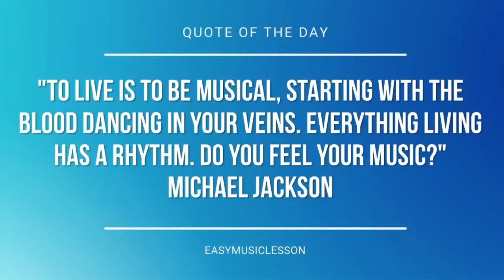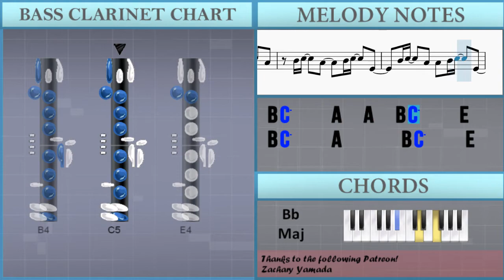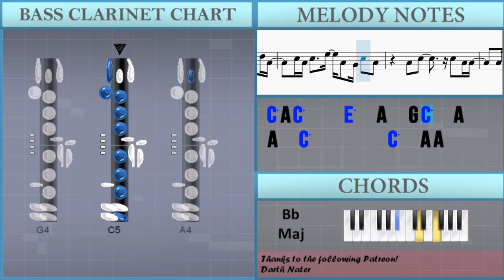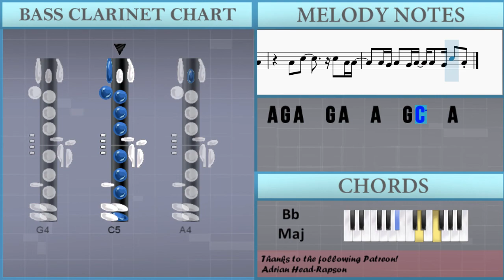How to play Lean On ft MØ by Major Lazer & DJ Snake on Bass Clarinet (Tutorial)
The easiest way to learn how to play Lean On ft MØ by Major Lazer & DJ Snake on the bass clarinet. It's a bass clarinet tutorial for Lean On ft MØ by Major Lazer & DJ Snake.

EasyMusicLesson teaches you to play the your favorite instrument, through easy and simple animation so that you too can learn how to play Lean On ft MØ by Major Lazer & DJ Snake on the bass clarinet easily. A bass clarinet tutorial with visual animation graphic.

Chords of Bass Clarinet arrangement:
D# Maj   G Min   D# Maj   G Min   D# Maj   F Dom 7   G Min 7
G Min 7   D# Maj 7   F Dom 7   G Min 7   G Min 7   D# Maj 7
F Dom 7   G Min 7   G Min 7   D# Maj 7   F Dom 7   G Min 7
G Min 7   D# Maj 7   D# Maj 7   F Maj   F Maj   G Min   G Min
A# Maj   A# Maj   D# Maj   D# Maj   F Maj   F Maj   G Min   G Min
A# Maj   A# Maj   D# Maj   F Dom 7   G Min 7   G Min 7   D# Maj 7
D# Maj 7   F Maj   F Maj   G Min   G Min   A# Maj   A# Maj
D# Maj   D# Maj   F Maj   F Maj   G Min   G Min   A# Maj   A# Maj
G Min   D# Maj   D# Maj   F Maj   F Maj   G Min   G Min   A# Maj
A# Maj   D# Maj   D# Maj   F Maj   F Maj   G Min   G Min   A# Maj
D# Maj   D# Maj   F Maj   F Maj   G Min   G Min   A# Maj   D# Maj
D# Maj   F Maj   F Maj   G Min

Melody notes of Bass Clarinet:
G4 A4 C5 C5 A4     G4 G4 A4 C5 A4
G4 A4   A4 G4   E4   D4 D4   C4
A4 C5 C5 A4     G4 C5   C5 A4
G4 A4   A4 G4     E4   E4   D4 E4
D4 C4       C4 C4 E4   E4   E4
G4     E4     E4   D4   D4
A4 G4 A4   G4 G4   E4   D4 G4   E4
A4   C5         D5   D5 A4
C5 A4 C5     E5   A4   G4 C5   A4
A4   C5         C5   A4 A4
A4 G4 A4   G4 A4   A4   G4 C5   A4
B4 C5     A4       B4 C5     E4
B4 C5     A4   A4   B4 C5     E4
A4   C5